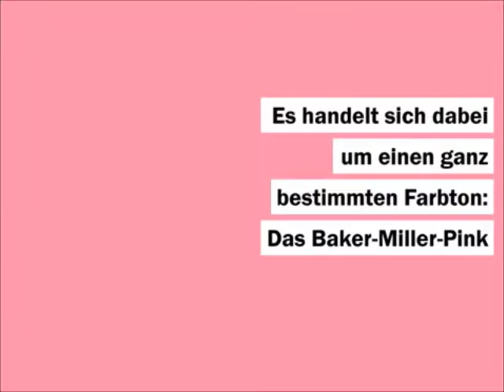Das Baker Miller Pink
Das Baker Miller Pink ist ein ganz besonderer Farbton: er soll beim Abnehmen helfen und beruhigend wirken. Grund genug, dass wir von PINK uns das in unseren PINKFacts nochmal genauer anschauen. In dem Video erfahrt ihr, was dieser spezielle Farbton bei uns auslösen kann.